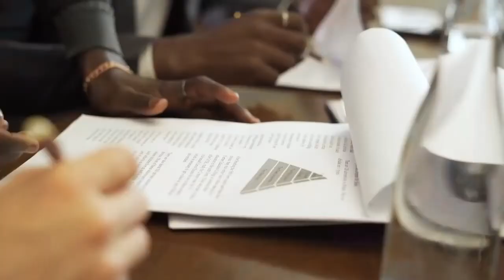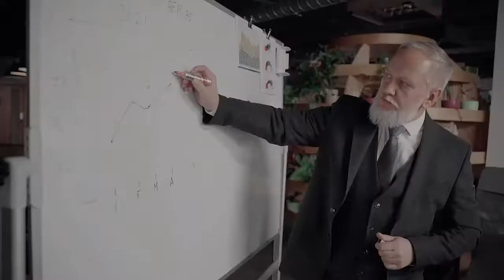💶💵 Aprende A HACER DINERO Con Los Consejos De Rockefeller 💰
CÓMO HACER O GANAR DINERO SE BASA EN APRENDER CÓMO LO HAN HECHO OTROS, COMO EN EL CASO DE DAVID ROCKEFELLER, UNO DE LOS GRANDES MILLONARIOS DE LA HISTORIA. EN ESTE VIDEO, TE DIGO COMO PUEDES HACER SIGUIENDO SUS CONSEJOS PARA LLEGAR A TENER UN GRAN ÉXITO Y GANAR O HACER DINERO COMO ROCKEFELLER.

1)This video has no negative impact on the original works (It would actually be positive for them)
2)This video is also for teaching purposes.
3)It is not transformative in nature.
4)I only used bits and pieces of videos to get the point across where necessary.